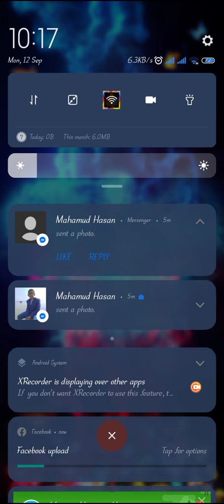Carrom pool new trick 💪 Cairo gallery and dhdak arena 🔥 game play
carrom pool new trick cairo gallery and dhaka arena game play 2 match win amazing game

carrom pool dhaka arena game play and new table cairo gallery last shoot indrect dont miss